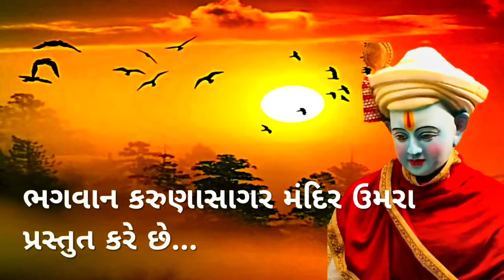પ્રભાતફેરી : દિવસ ૨૧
ભગવાન કરુણાસાગર મંદિર ઉમરા આયોજીત ૨૫૦મા પરમગુરુ પ્રાગટય મહોત્સવ ની સમગ્ર વર્ષની ઉજવણી ના એકવીસમા દિવસ ની પ્રભાતફેરી